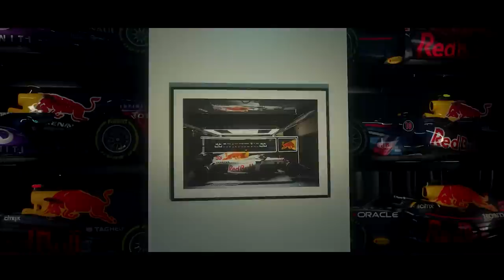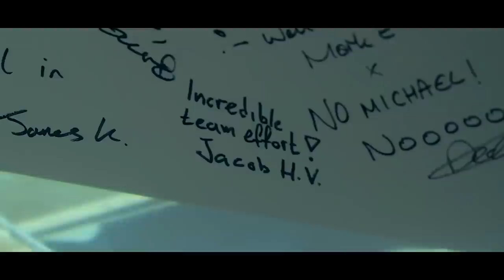MARKO CONFIRMA 6 GASTOS GRANDES QUE PODEM COMPLICAR RED BULL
@scuderiamilani (Twitter)
YouTube.com/scuderiamilani

João 3:16